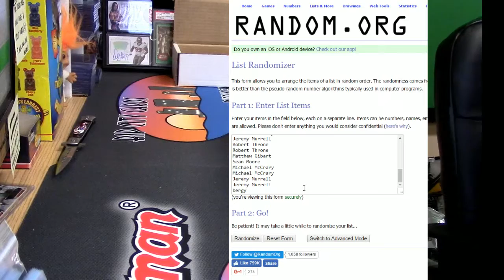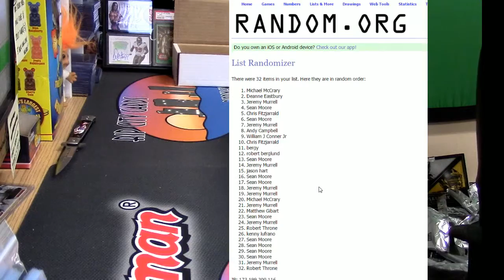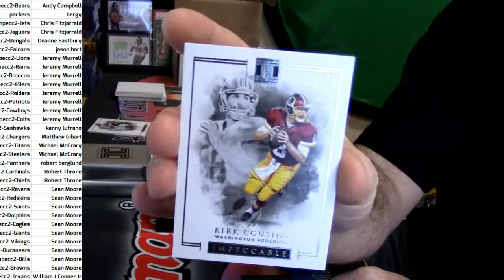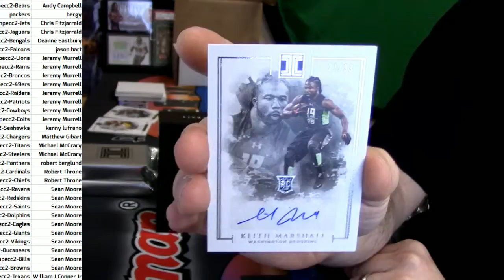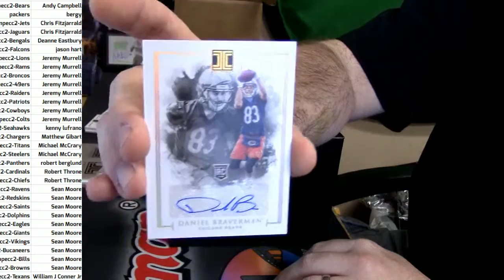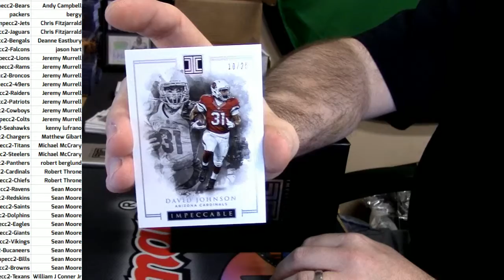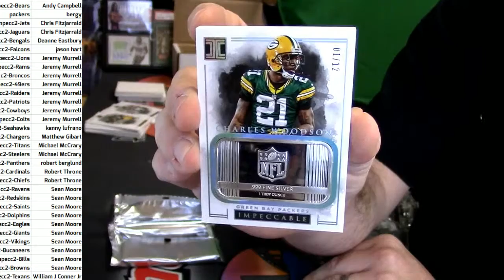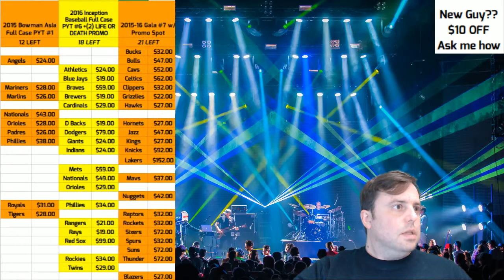10 20 16 2016 Impeccable Football #2